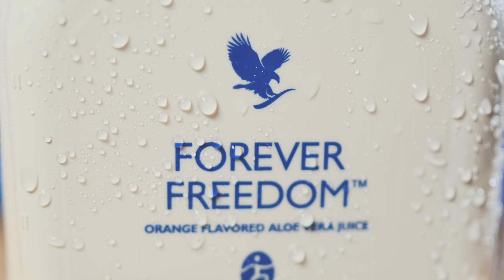Forever Freedom - Forever Living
Per la sua formulazione, Forever Freedom è un ottimo integratore che apporta nutrienti come Glucosamina, Condroitinsolfato e MSM, che sono naturali costituenti delle cartilagini. Aromatizzato all'arancio, contiene ingredienti utili per chi conduce uno stile di vita attivo. Tutti questi ingredienti uniti al gel di aloe vera danno vita ad una bevanda davvero versatile!

Cosa aspetti a provarlo?